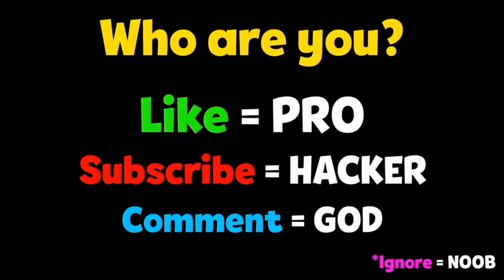NOOB vs PRO vs HACKER In Diableros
SUB TO Dr MUSE FIRST

Diableros Mod Apk, Funny Animation Top Free Mobile Best Games on iOS iPhone / Android 2020 Video.

Hey, i'm Dr MuSe. Your Future Favourite Gaming Channel on YouTube! I Upload daily walkthrough gameplay funny & best moments games videos compilation (NOOB vs PRO vs HACKER). You can fund a lot of videos all in 1020, 720, 60fps HD Quality of the most popular mobile best games and top games on iphone (iOS / Android) 2020. Best android, iphone games strategy, puzzle, action, adventure, board, card, casino simulation or even finance, sport, music, role playing, trivia and many more.

 13 +

APP DESCRIPTION

Zombie Horde Awaits

Greetings Zombie shooters!

You snored so loud - you woke up the zombies! And now it is time to grab your gun, shoot them up and clean up the mess!
You are Martin, a simple man, rejected by his fellow humans just because he snores too loud. And now the time has come to face herds of fearsome zombies!

Key features:
- ADDICTIVE gameplay: never-ending waves of monsters and obstacles in this action-packed shooter.

- COUNTLESS combinations of unique skills all designed to help you survive. Blast your way through different worlds facing relentless monsters and obstacles.

- CHALLENGING bosses: Face formidable bosses with devastating special abilities.

- UPGRADE your weapons & character with 50+ upgrades.

- UNLOCK numerous weapons each with unique upgrades and abilities.

- SPECIAL ITEMS are available to boost your skills.

- DISCOVER new worlds: from a spooky graveyard to an implacable desert, you have numerous places to explore.

- DAILY reward: log in everyday to receive unique rewards!

- CHALLENGES: Fulfill objectives during your game to unlock special gifts!